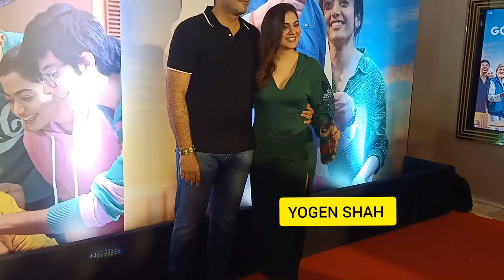Preeta aka shraddha Arya With Husband Arrived At Good Bye movie screening in Mumbai